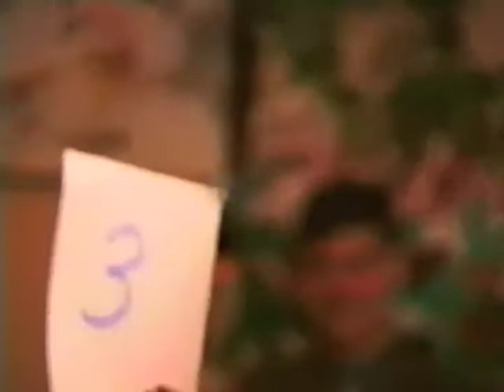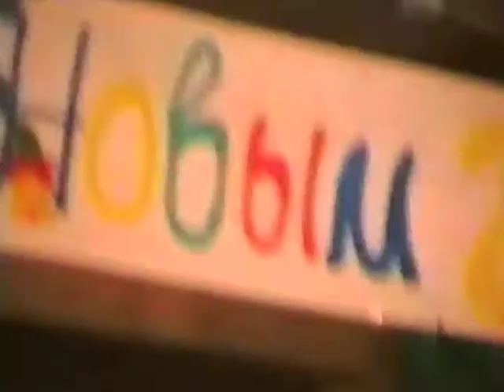Щёлковская гимназия | новогодний КВН | 29.12.1998